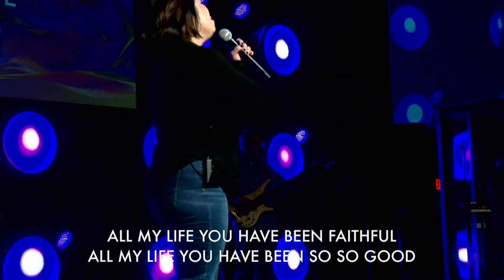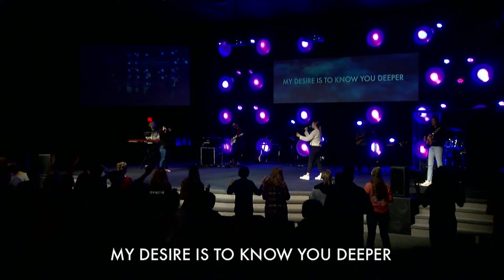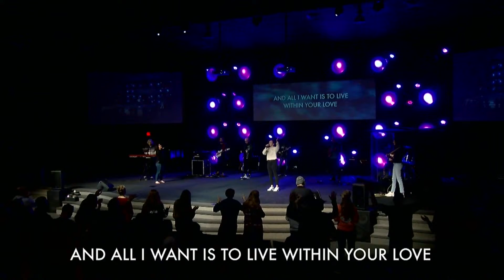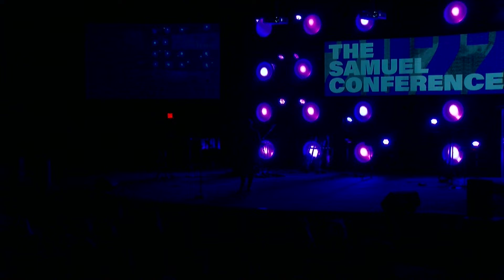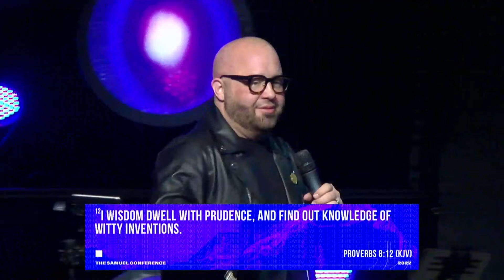2/25/22 "The Samuel Conference" Session I with Dr. Luke Holter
Spring First Church is a place where we Love Jesus, Help People, and Serve Our Community. Our mission at Spring First Church is to CONNECT people to God and help them BELONG to a community of Christ Followers, as they GROW deeper in their faith, so they can SERVE others.